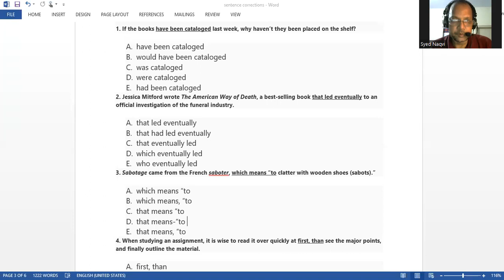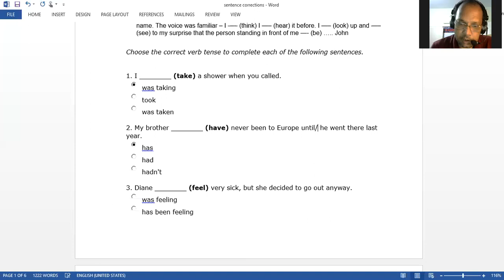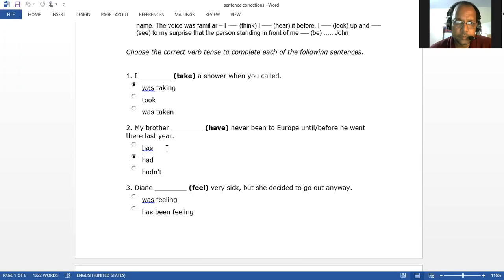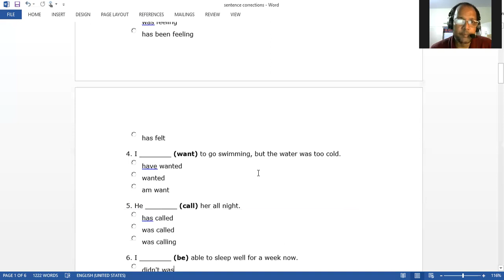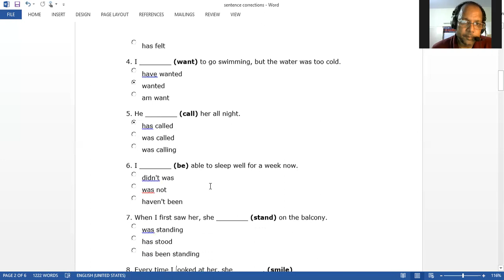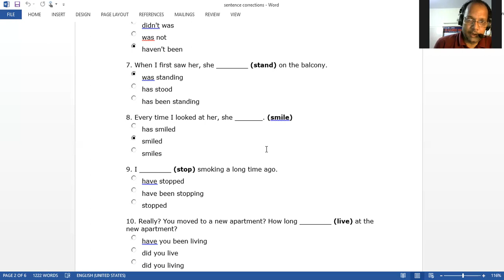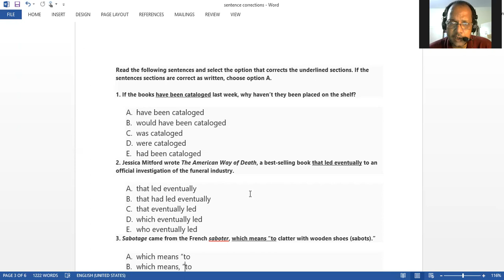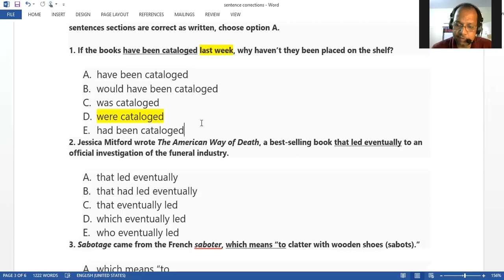Sentence Corrections Practice for CSS /PMS etc. by NAWED NAQVI